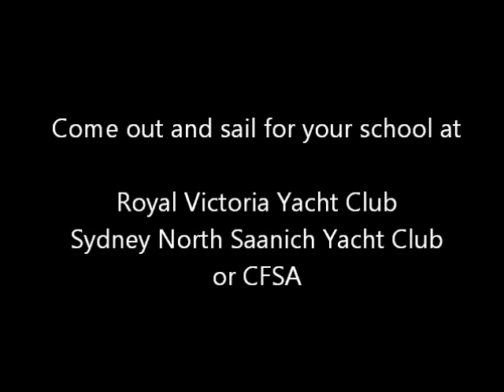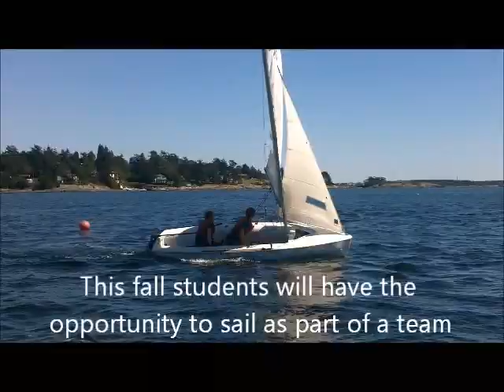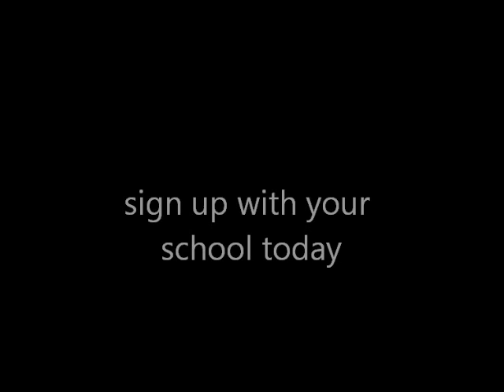School League Promo Vid